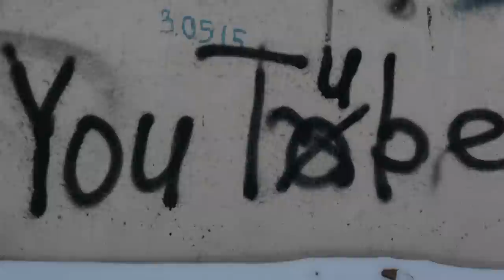ПУТЕШЕСТВИЕ ПО ТАТАРСТАНУ // ПОКАТУШКИ НА ОКУШКЕ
Одним прекрасным выходным, 3 дебилам пришла в голову мысль сгонять на день в другой город! И эта поездочка получила название "Покатушки на окушке".
Первые впечатления и интересные фишечки данного города увидите в этом видео!!!

⬇️ РАЗВЕРНИ ПОЛНОСТЬЮ  ⬇️
⭐ПОДДЕРЖИ МОИ СТАРАНИЯ⭐

то часть средств от покупки вернуться реальными дэнгами.

🎧Музыка из видео:
Non_Piu_Andrai

❓FAQ
📸 АППАРАТУРА :

🎸 УКУЛЕЛЕ:
концерт Flight DUC 323 MAH/MAH
сопрано Flight TUSL-35 DB
🎸 ГИТАЛЕЛЕ:
Flight GUT 350 SP/SAP
Ты супер!